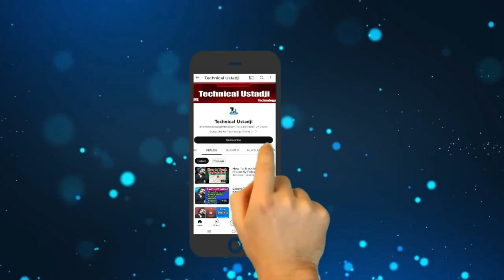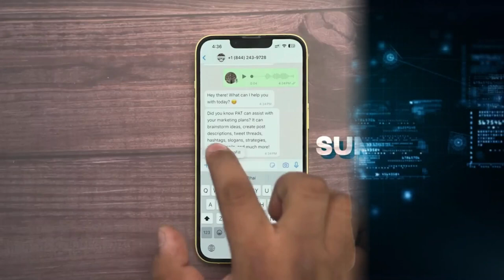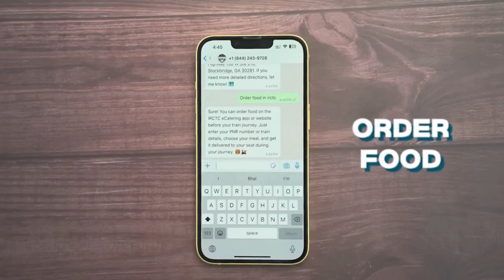WhatsApp Meta AI | WhatsApp Meta AI Kya Hai | How to Use WhatsApp Meta AI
WhatsApp Meta AI | WhatsApp Meta AI Kya Hai | How to Use WhatsApp Meta AI metaai ai @meta technicalustadji whatsapp @Technicalustadjiofficial329

About:
WhatsApp Meta AI could refer to several potential interpretations:
WhatsApp owned by Meta (formerly Facebook): In 2014, Facebook acquired WhatsApp. Since then, WhatsApp has been under the umbrella of Meta Platforms, Inc. So, "WhatsApp Meta AI" could simply refer to the fact that WhatsApp is owned by Meta, and any AI developments or integrations within WhatsApp could be considered as part of Meta's broader AI initiatives.
"WhatsApp Meta AI" could denote AI technologies developed or utilized within WhatsApp for enhancing user experience, privacy, security, or other functionalities.
It's conceivable that they could develop an AI platform tailored specifically for WhatsApp, providing tools and services for developers to build AI-driven features and experiences within the app.
AI-driven analytics or insights for WhatsApp Business: With the advent of WhatsApp Business, Meta might be exploring AI solutions for analyzing business interactions, providing insights, and optimizing customer engagement within the WhatsApp ecosystem.

Audience Searches:
ask anything meta ai
how to use meta ai on whatsapp
whatsapp ask meta al anything
whatsapp ask meta al anything use kaise kare
whatsapp ask meta al anything kya hai
whatsapp meta ai
how to use meta ai on whatsapp 2024
how to use meta ai in whatsapp